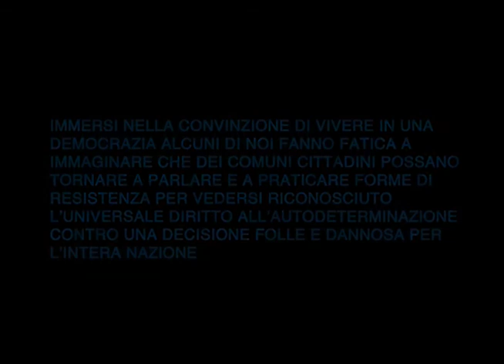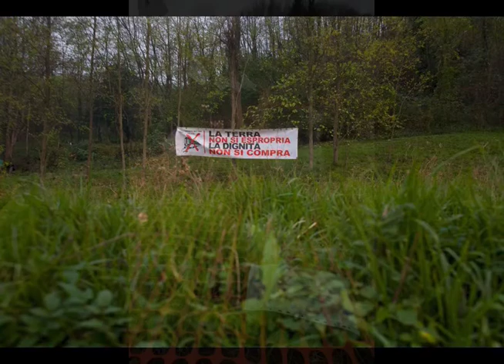Video promo marcia No Tav Arquata 5 Aprile